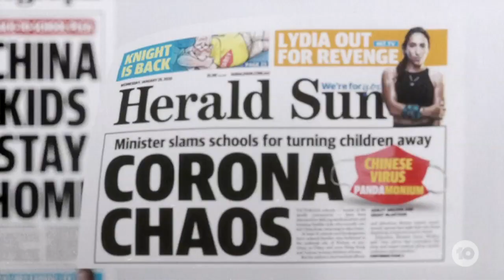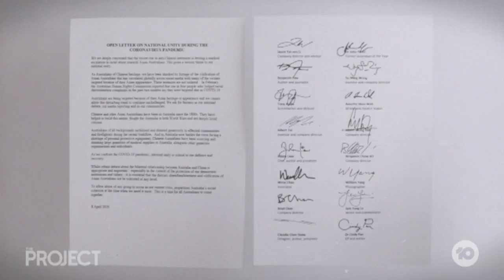Say No To Racism | The Project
COVID-19 has brought out the best in many people, but there's been an increase in targeted racism against our Asian-Aussies.

Watch full episodes of The Project on 10 Play